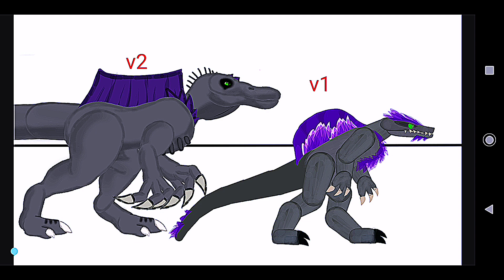spinosauridae and tyranosauridae v2 test (short battle)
models by me :b

link👇

no link :)🖕